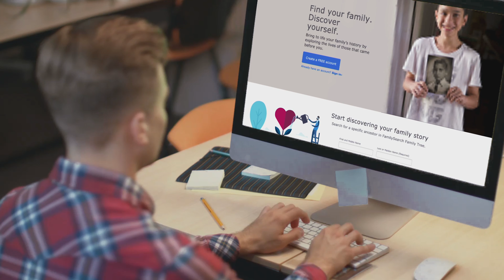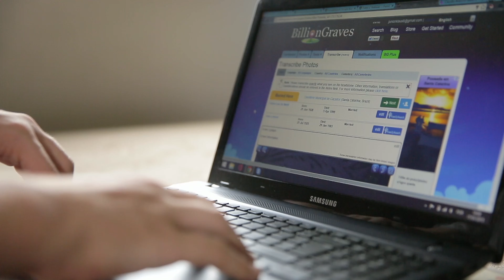Gather Them Home Chinese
家庭可以有不同的模式和大小，但是它總有一個不變項: 他們是你愛的人。就像你的父母愛你，神愛祂所有的兒女。我們邀請你們用familysearch.org來尋找你的家庭成員的歷史和用#gatherthemhome 在社交媒體來分享你發現的事。